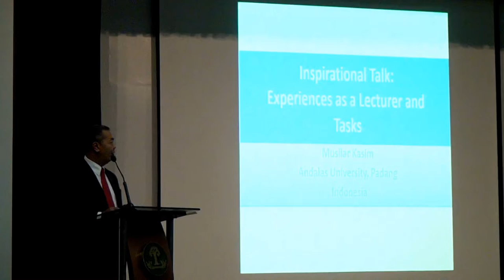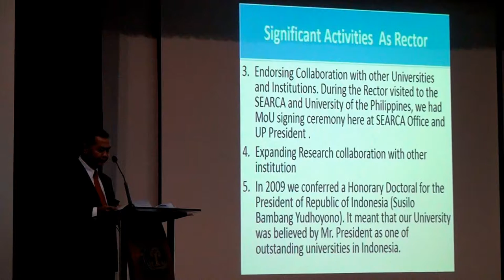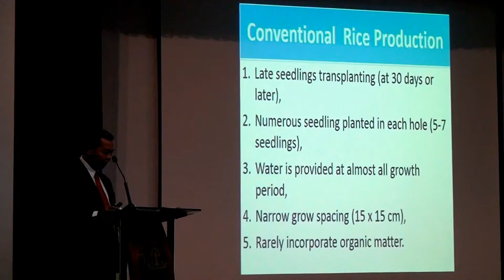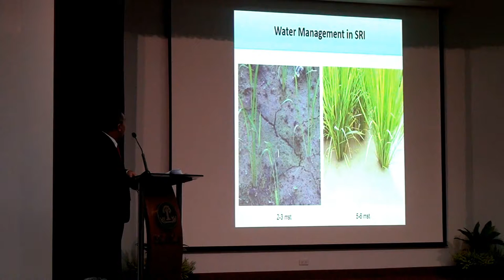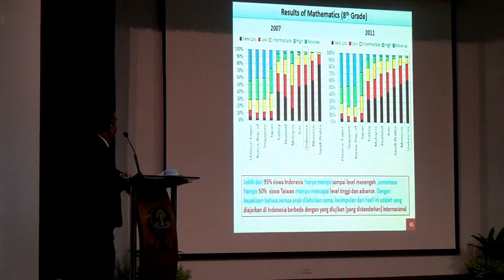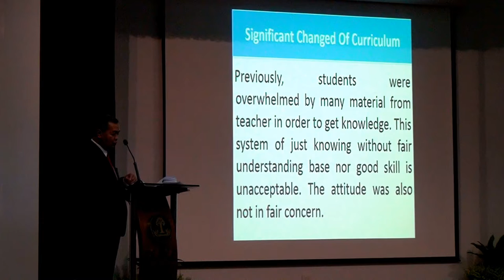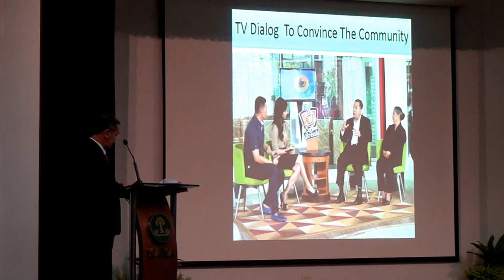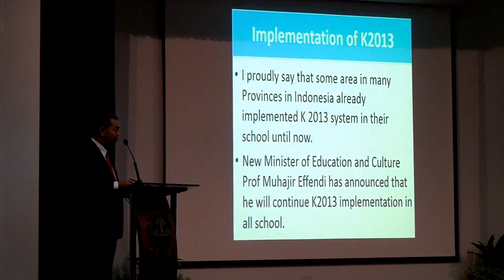The Outstanding SEARCA Scholarship Alumni: Champions of ISARD by Dr. Musliar Kasim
Dr. Musliar Kasim of Indonesia, delivers an inspirational talk about his life work and experiences in public policy and governance.

Dr. Musliar Kasim is a lecturer at Andalas University, and Former Vice Minister for Education, Indonesia. He is also a recipient of the Outstanding SEARCA Scholarship Alumni (OSSA) Award for Public Policy and Governance.